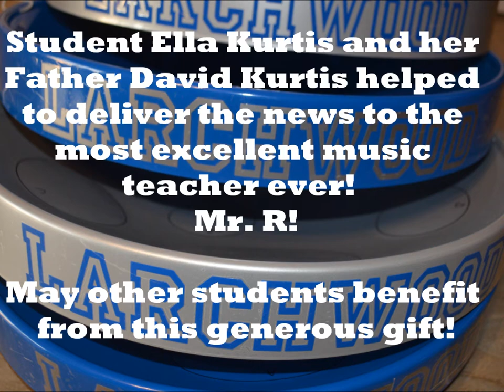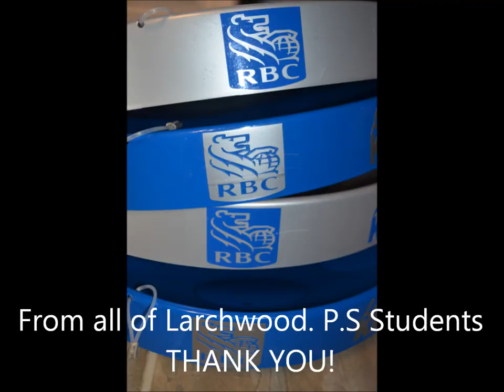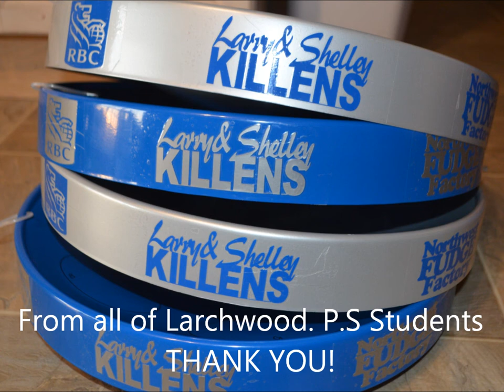Larchwood P.S Steel Drums - Jumbie Jams by Panyard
Thank you to Panyard Inc., RBC (Royal Bank of Canada/ Sudbury and area), and Larry and Shelley Killens for making this presentation of 4 new Jumbie Jams possible for Larchwood P.S. Playing them is 7 year old Ella Kurtis